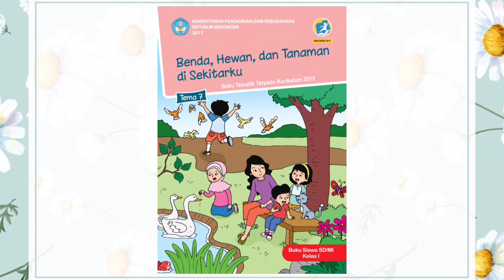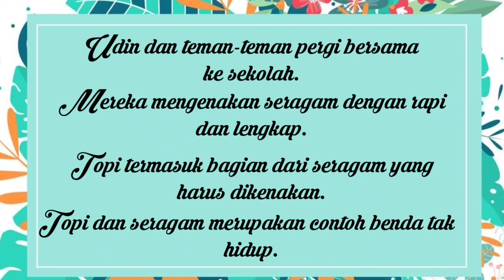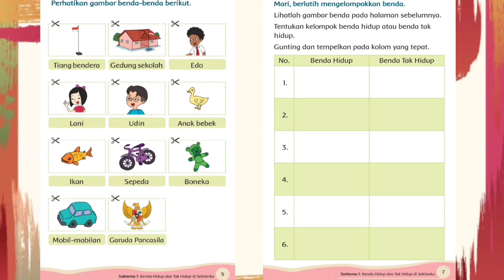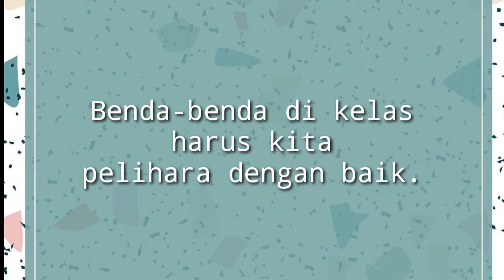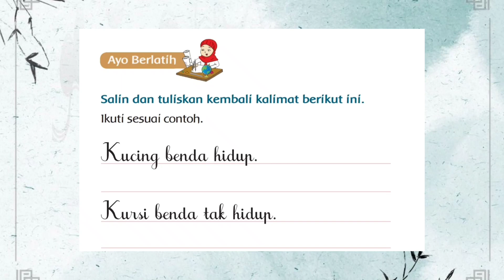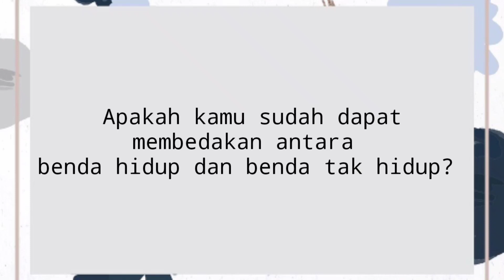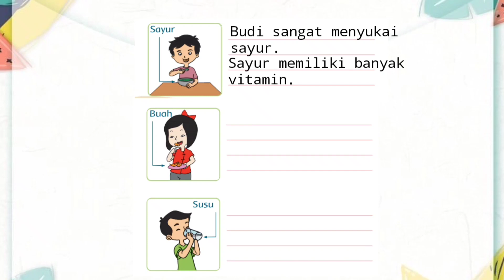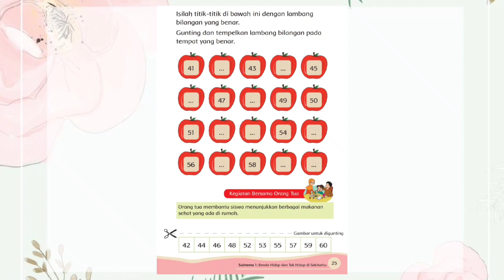Kelas 1 - Tematik - Tema 7 Subtema 1 Pembelajaran 1-3 (Senin, 08 Maret 2021)